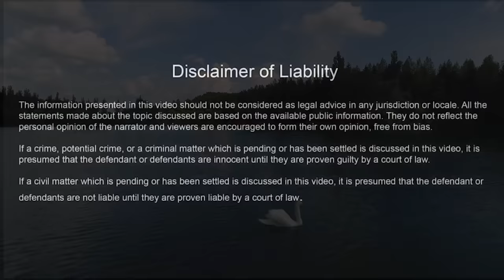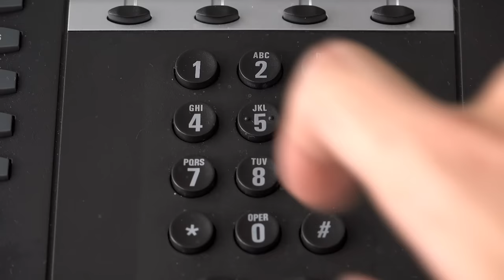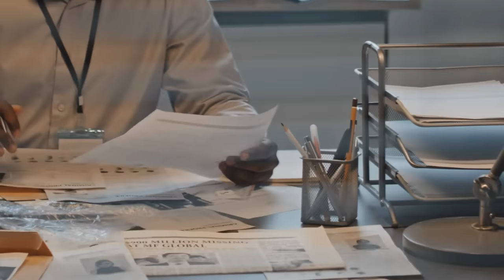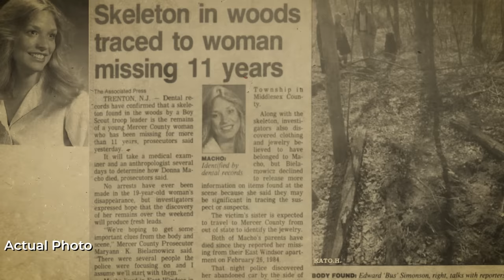1984 Twisted Cold Case FINALLY Solved In 2023 | Mysterious Hook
1984 Twisted Cold Case FINALLY Solved In 2023 | Mysterious Hook

1984 Twisted Cold Case FINALLY Solved In 2023 | Mysterious Hook

Welcome back to Mysterious Hook. Today we'll unravel a chilling mystery that remained unsolved for nearly four decades. This true crime episode delves into the haunting case of a 19-year-old whose life was tragically stolen by a predator. Join us as we explore the relentless pursuit of justice by the Central Regional Cold Case Task Force and State Police Forensic Scientists. The truth is finally coming to light, offering a glimmer of solace to the victim's family. Brace yourself for a gripping journey into the depths of darkness, where resilience and determination shine through.

TIMECODES:
00:00 Intro
01:04 Place
01:47 Background
03:00 Crime Scene
05:12 Investigation
07:02 Unexpected Discovery
09:36 Breakthrough
10:54 Nathaniel Harvey
11:52 Irene Schnaps
13:37 1st Suspect
16:32 2nd Suspect
21:47 Conviction
22:55 Trial and Sentencing
24:31 New information
28:05 Revelation
29:41 Closure
30:38 Outro

1984 Twisted Cold Case FINALLY Solved In 2023 | Mysterious Hook